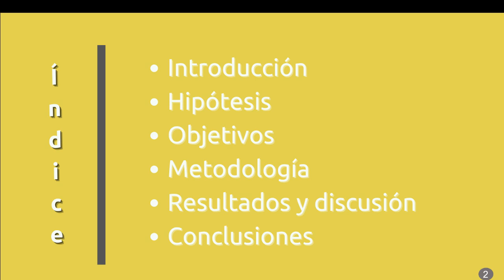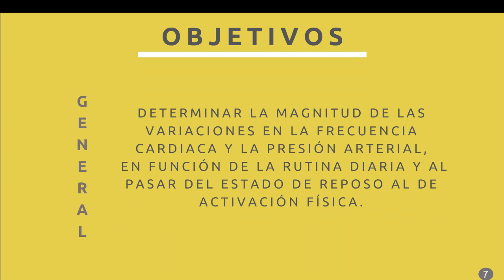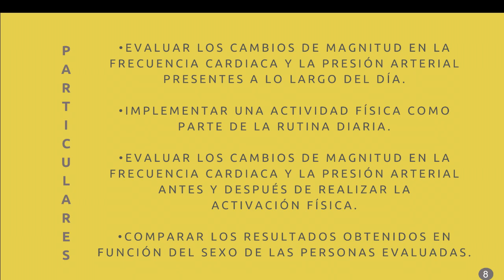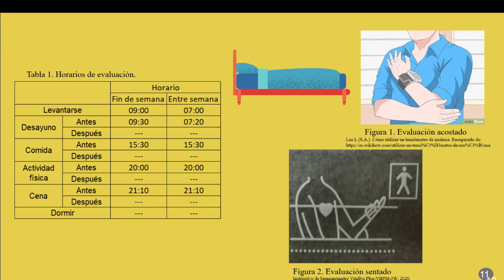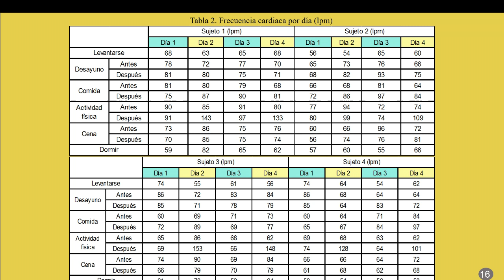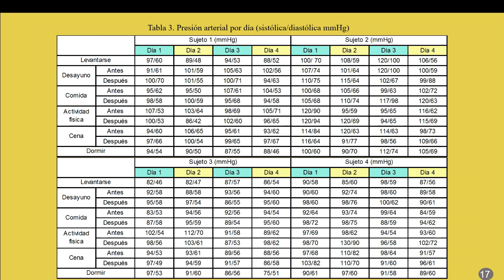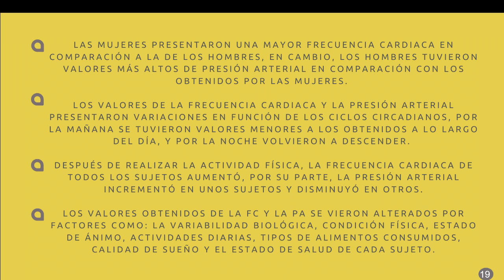Signos vitales: presión arterial y frecuencia cardiaca en jóvenes universitarios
Stefani Xiadani González García, Abigail Méndez Bravo, Misael Saúl Ávila López, Luis Pérez Martínez, Alumnos de 1er semestre, Metodología de la Física Experimental. Asesorados por la Prof. Adriana Cruz.